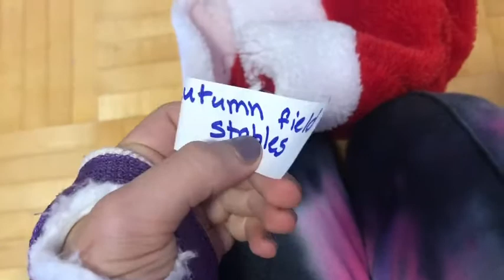100 Subscribers Giveaway draw!! Who will win?😱🥳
Congratulations, to who ever the winner is!❤️ I hope who ever wins enjoys the repaint! I really enjoyed doing this giveaway, and I’m looking forward to doing another one soon!🥳💕